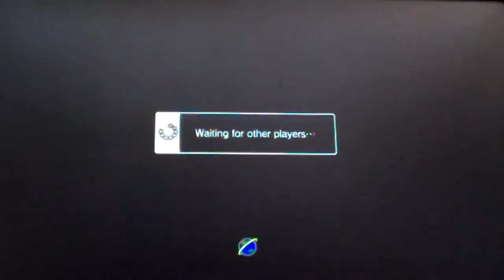SSFIV:AE XBL Endless Battle 14/08/2011